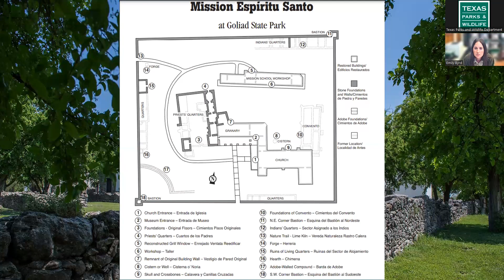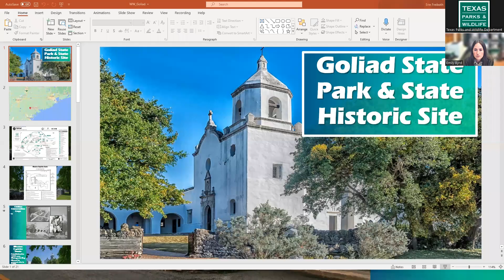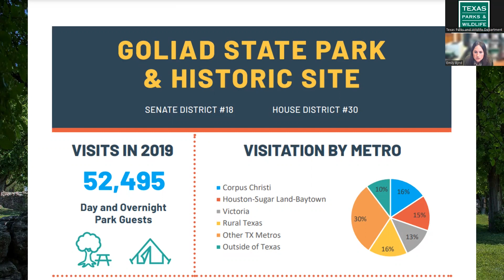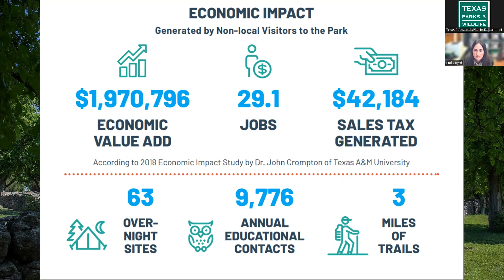Goliad State Park: Virtual Tour